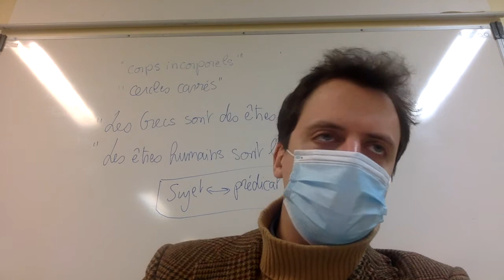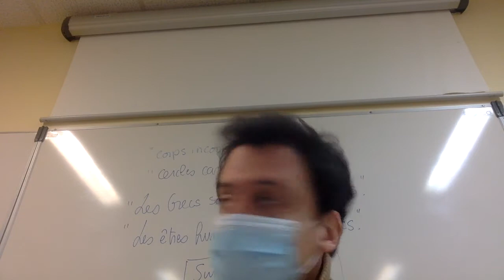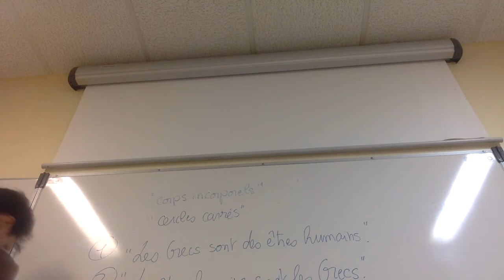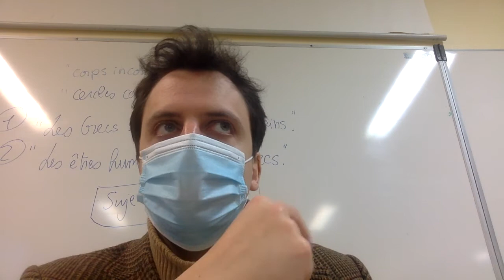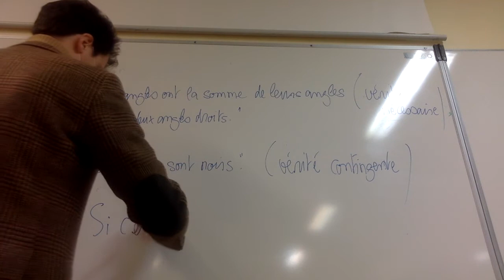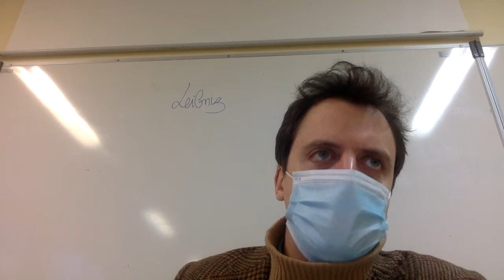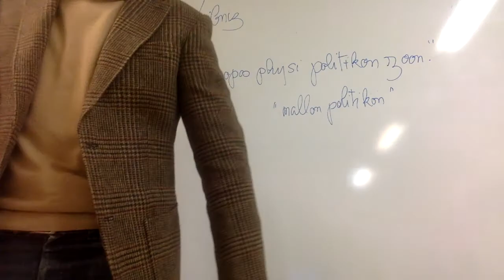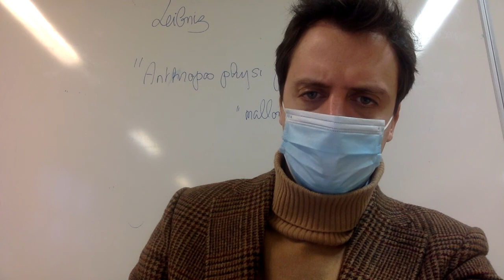HLP 08:02:21 Le problème de la vérité chez Hobbes